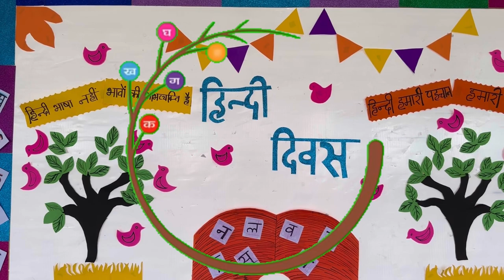Hindi Diwas Celebration at The Guardian English School Kasaragod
"Language is the key that unlocks the door to our cultural heritage."
Embracing the Beauty of Hindi at The Guardian English School
Our students and staff came together to celebrate Hindi Diwas, fostering a love for our diverse culture and language.
It's moments like these that remind us of the beauty of our diverse linguistic landscape and the importance of preserving our languages and traditions.
Together, we strive to nurture the linguistic treasures of our nation, passing them on to generations to come.